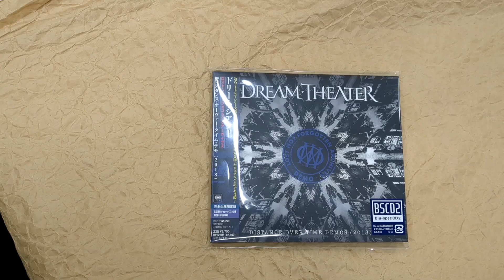[Unboxing] Dream Theater: Lost Not Forgotten Archives: Distance Over Time Demos (2018)[Blu-spec CD2]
[Unboxing] DreamTheater: Lost Not Forgotten Archives: Distance Over Time Demos (2018) [Blu-spec CD2] [Limited Release]

Description
This is the 18th installment from Dream Theater's "Lost Not Forgotten Archives" series. The source of this work features demos for the 14th album, Distance Over Time, released in February 2019. Features the high-fidelity Blu-spec CD2 format.

Tracklisting
1
SONG 01 (AT WIT'S END)
ソング01 (アット・ウィッツ・エンド)
2
SONG 02 (PARALYZED)
ソング02 (パラライズド)
3
SONG 03 (OUT OF REACH)
ソング03 (アウト・オブ・リーチ)
4
SONG 04 (UNTETHERED ANGEL)
ソング04 (アンテザード・エンジェル)
5
SONG 05 (ROOM 137)
ソング05 (ルーム137)
6
SONG 06 (FALL INTO THE LIGHT)
ソング06 (フォール・イントゥ・ザ・ライト)
7
SONG 07 (BARSTOOL WARRIOR)
ソング07 (バーストゥール・ウォリアー)
8
SONG 08 (VIPER KING)
ソング08 (ヴァイパー・キング)
9
SONG 09 (PALE BLUE DOT)
ソング09 (ペイル・ブルー・ドット)
10
SONG 10 (S2N)
ソング10 (S2N)